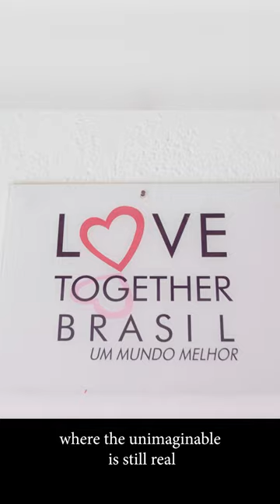Educational and Sports Center - Building a Future of Opportunities Love Together Brazil EN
A DREAM IN CONSTRUCTION

Educational and Sports Center - Building a Future of Opportunities

Mission of Love Together Brazil:
The mission of Love Together Brazil is a commitment to bring clean and safe water to schools, hospitals, daycares, and rural communities.

Our Goal for Northeast Brazil:
Our sole objective is to expand education and sports opportunities for children in Northeast Brazil, specifically in the state of Paraíba.

Our Journey Toward the Dream (2020):
The journey toward this dream began in 2020 when Love Together Brazil secured the land to build an educational and sports center.

The Vision for the Center:
Conceived as a hub for learning and recreation, this center promises a brighter future for the children of Paraíba.

The Transformative Power of Education and Sports:
We believe that education and sports can be transformative forces, providing children not only with the tools for academic success but also instilling essential life skills and fostering a sense of community.

Dedication to the Vision:
Our dedication is centered on realizing this vision, ensuring that every child in the region has access to quality education and the joy of sports.

Your Crucial Contribution:
Your contribution will not only help in building the center but also play a crucial role in shaping the destiny of countless children.

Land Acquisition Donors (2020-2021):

Dr. Gentil Jorge Alves Junior
Daiane Sodré
Georgia Amaral
Dr. Alberto Cordeiro
Dr. Guto Roma
Tato Malzoni
Claudia Martines
Cintia Dicker
Specific Contributions:

Daiane Sodré: Contribution to the construction of the wall
Sophia and Isabella Sarraf: Contribution to the construction of sidewalks
IMA BRAND (Ricardo Braguetta): Artesian well
Jordan Perlman: Two security access gates
Ana Lucia Paneguini: Donation of all bricks for the start of construction
Recognition:
Your generosity and support were instrumental in laying the foundations of our dream. Together, we are building a future of hope and opportunity for the children of Paraíba. Thank you for being an essential part of this transformative journey.